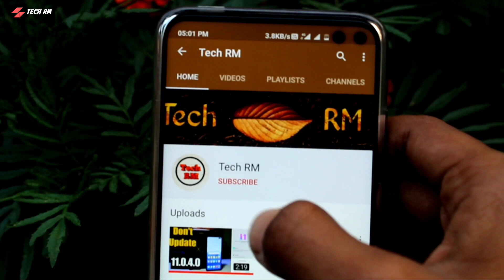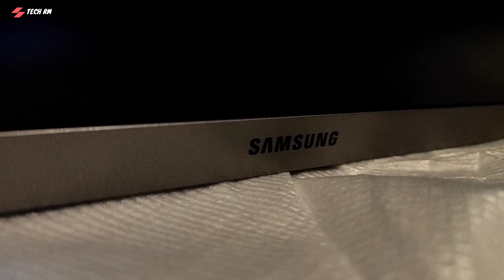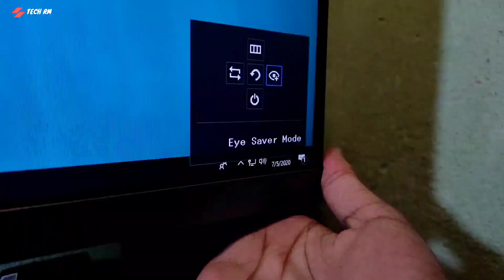Samsung 21.5 inch Monitor Unboxing & Review LF22T350FHWXX ｜ Best Budget Gaming Monitor 2023 🔥🔥�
Samsung 21.5 inch Monitor Unboxing & Review - LF22T350FHWXXL | Best Budget Gaming Monitor 2023 🔥🔥🔥

Samsung 21.5 inch (54.6 cm) LED Bezel Less Computer Monitor - Full HD, Super Slim AH-IPS Panel

Samsung 21.5inch

Samsung 24inch

Product information
Technical Details -

Brand Samsung
Colour Dark Blue Gray
Item Height 29.2 Centimeters
Item Width 47 Millimeters
Screen Size 21.5 Inches
Maximum Display Resolution 1920 x 1080 (Full HD)
Item model number LS22R350FHWXXL
Included Components Monitor, 1.5m Power Cable, HDMI Cable, Quick Setup Guide